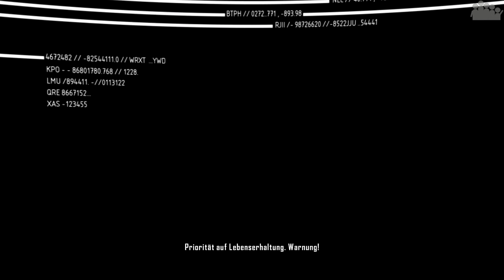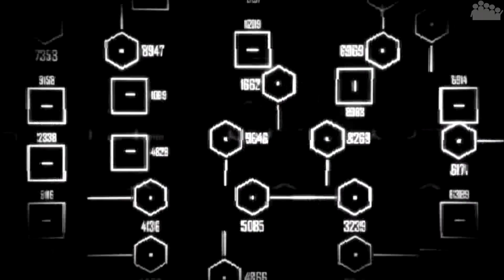Let's Play Crysis 2 #022 [Deutsch][HD] - Doppeltes Spiel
► Wer steht tatsächlich auf welcher Seite? In dieser Folge erfahren wir mehr!
● Verwendete Version: Crysis 2: Maximum Edition

► Plattform: PC